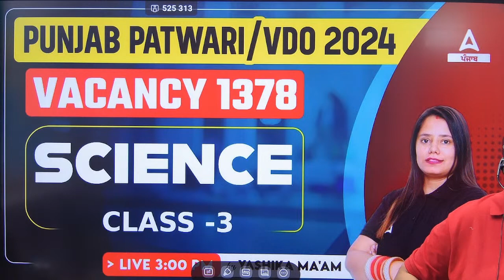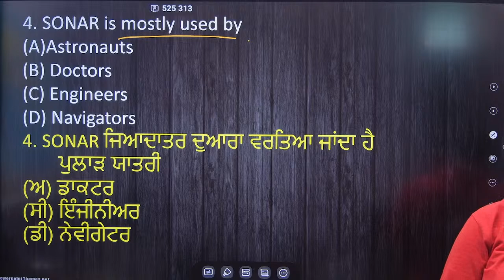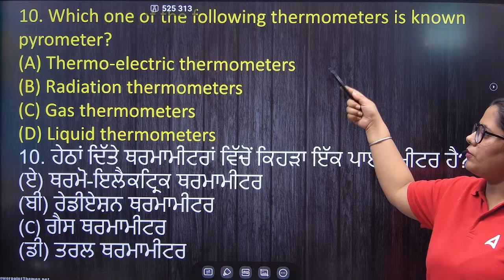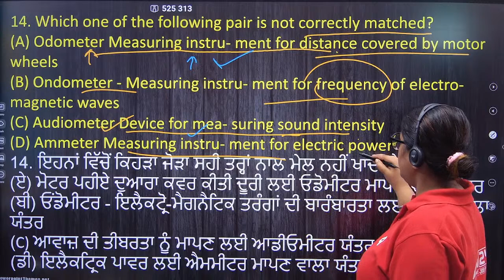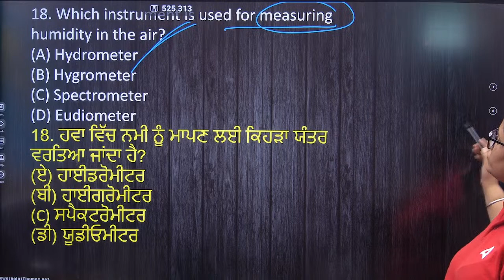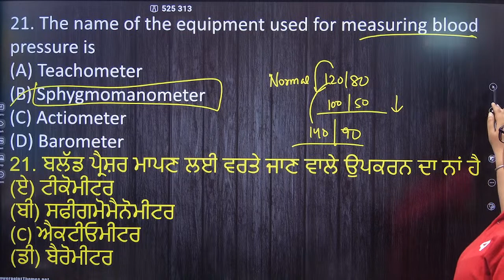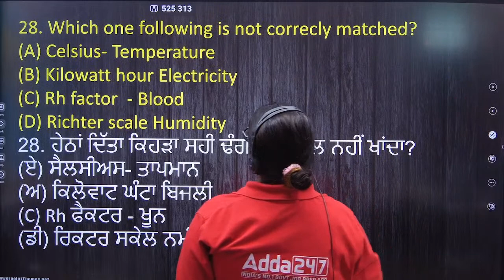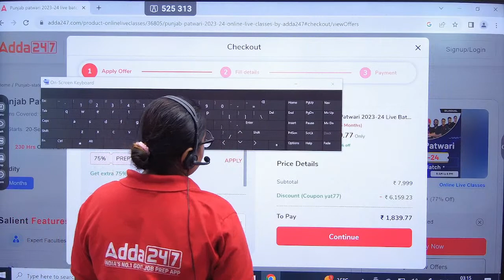Punjab Patwari, VDO 2024 | Science Class By Yashika Mam #9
Punjab Patwari, VDO 2024 | Science Class By Yashika Mam #9, In this dedicated YouTube series, we've curated a comprehensive collection of science-related topics to help you ace your upcoming Punjab Patwari and VDO exams with confidence. Our expert instructors will guide you through the essential concepts, provide valuable insights, and share effective strategies to ensure your success in these competitive exams.